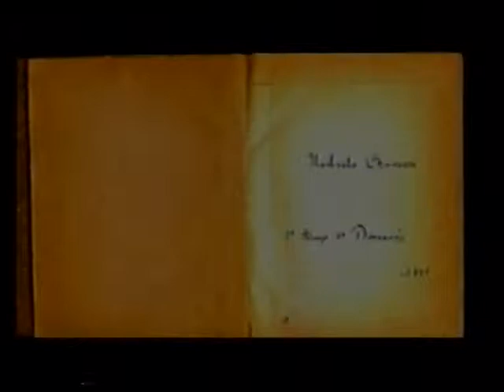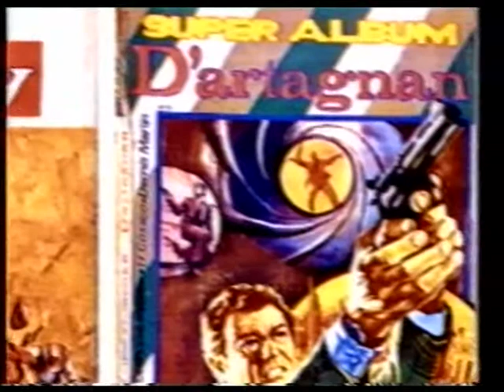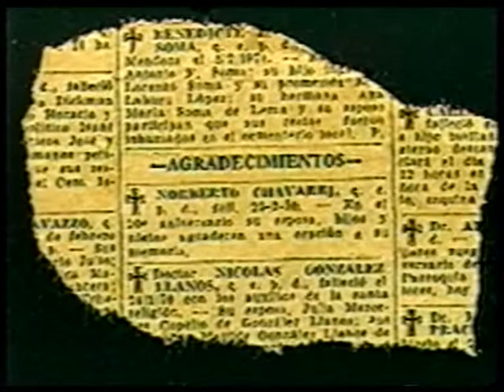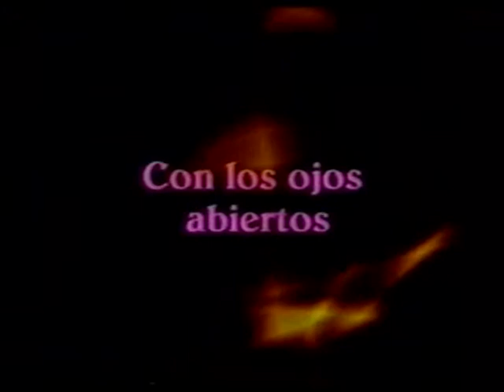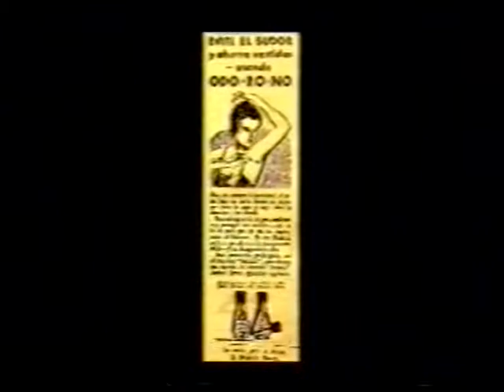LA VIDA DE CHAVARRI 5/34 Tiempos de Cochi 2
TIEMPOS DE COCHI /2
Cap.5 de 34.Los años de mi infancia porteña, inmersos en la vida de barrio y las costumbres de Buenos Aires, circa 1950

SOBRE ESTA BIOGRAFÍA
El mayor fracaso de la vida consiste en morir sin haber compartido con los demás los aciertos y errores cometidos, para que sirvan de estímulo o advertencia a los que sigan forjando su destino. De qué vale lo que uno hizo si nadie se enteró.?
Por eso, un día escribí "Recoger los Frutos" (2005) para recopilar algunas enseñanzas de la vida, según mi personal interpretación.
Y en 2001, ordené mis fotos y me propuse narrar el periplo de mi vida mediante las técnicas documentales que disponía.
La obra fue realizada en mi casa, en Córdoba. (Cualquiera podría hacer lo mismo con su vida, con cierta aptitud para editar y las modernas tecnologías que hoy existen)
Esta VIDEOGRAFÍA consta de 34 episodios.
Se inicia a fines del siglo XIX y concluye en 2001. La mayor dificultad fue evitar la monotonía, el desfile de fotos y más fotos. Por eso, mi vida personal se articula con documentales de la HISTORIA POLÍTICA Y SOCIAL  DE LA ARGENTINA.
A través de mi historia,  puedes recorrer los acontecimientos y los cambios producidos en el mundo y en Argentina, Los maduros se reencontrarán con épocas vividas, y los más jóvenes realizarán un tour por el pasado de los maduros.